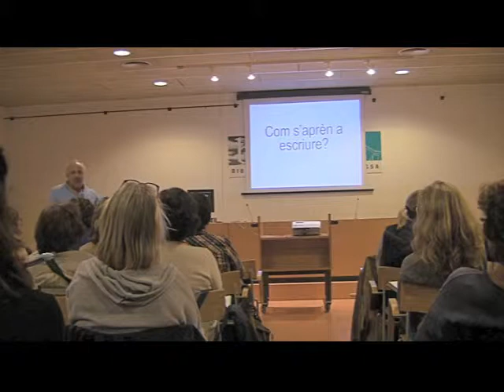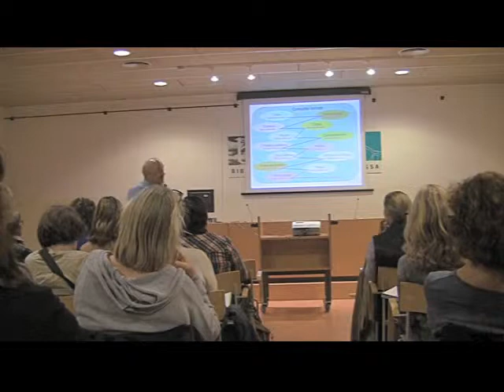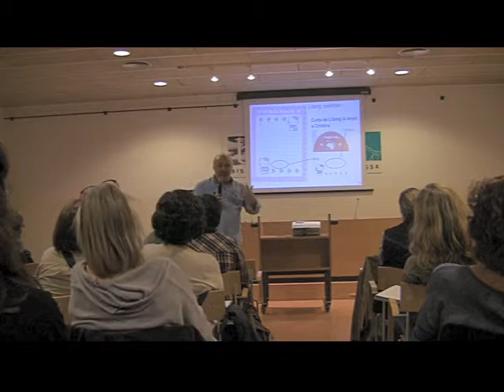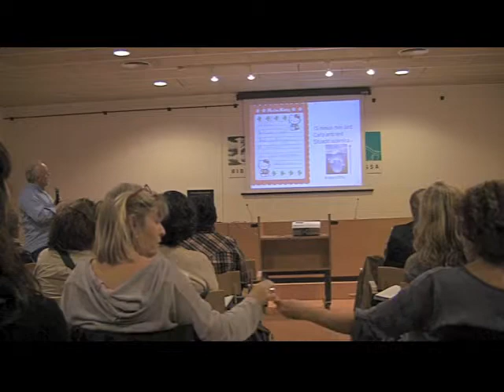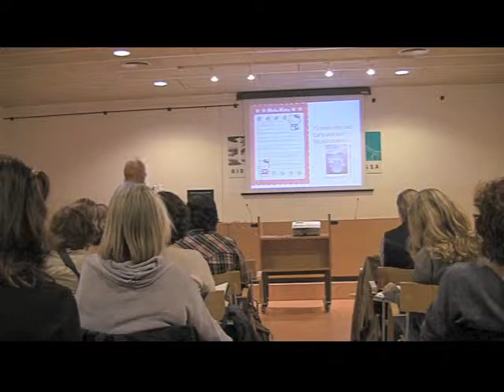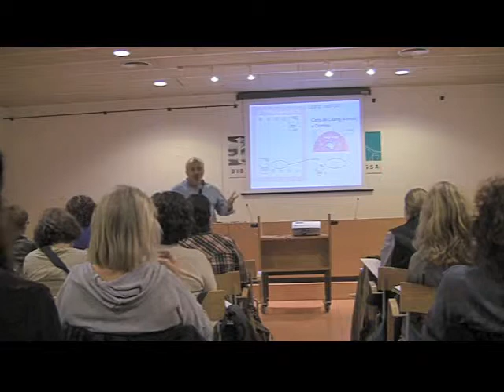Cassany 21/10/2015-2: Com s'aprèn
Conferència de Daniel Cassany sobre l'ensenyament de l'escriptura.  21 d'octubre de 2015 al CRP de Terrassa. Pla de Formació de Zona.
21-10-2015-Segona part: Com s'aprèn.